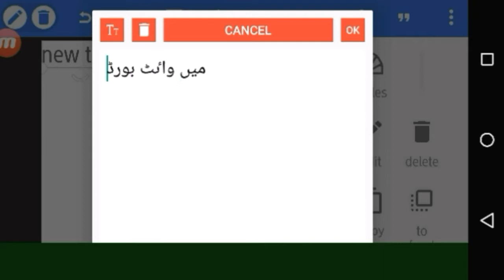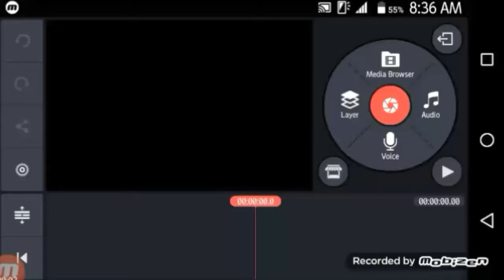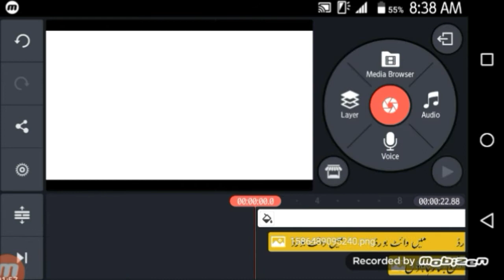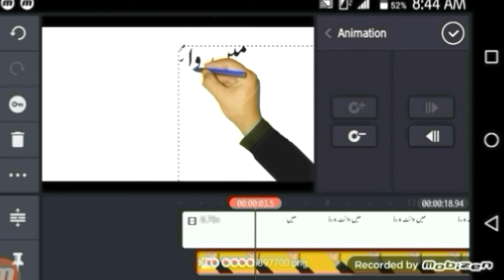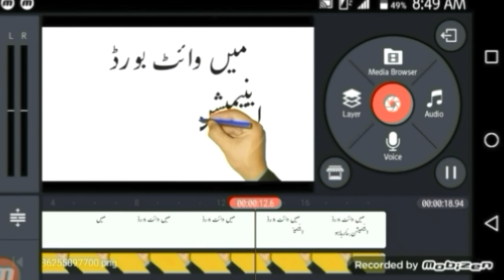how to create whiteboard animation in kinemaster || Make whiteboard animation